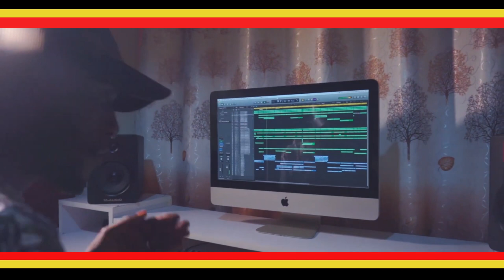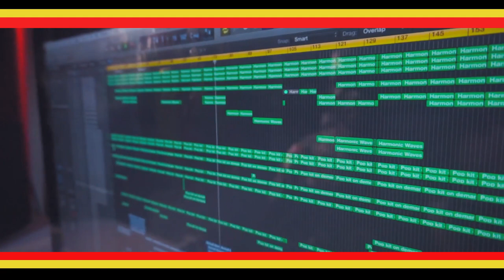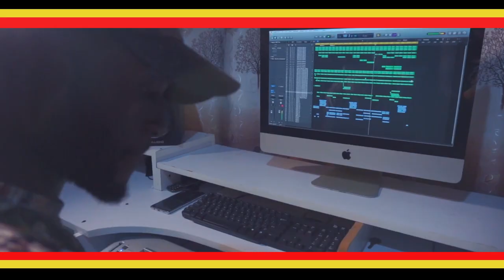Maj General Paul Lokech Tribute By Youngman